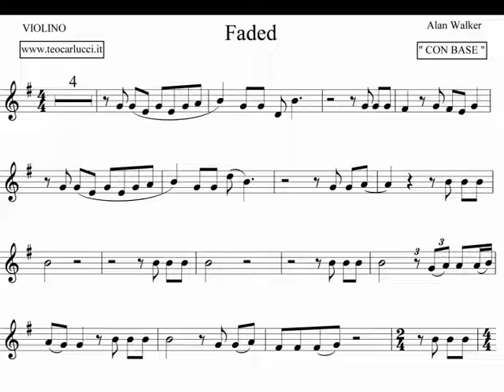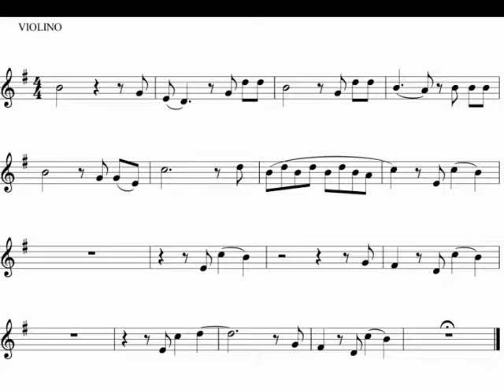Faded - Violino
Base con Spartito per VIOLINO del brano " FADED " di Alan Walker.
Disponibile anche per strumenti in sib , sax alto e Flauto Traverso.
" BASE SCARICATA DAL WEB "